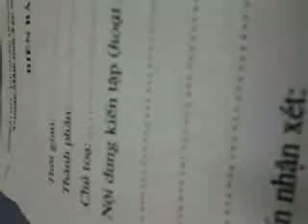video 2012 01 11 08 28 21